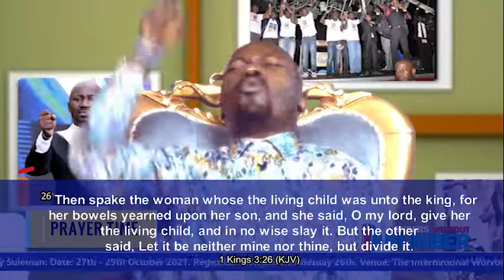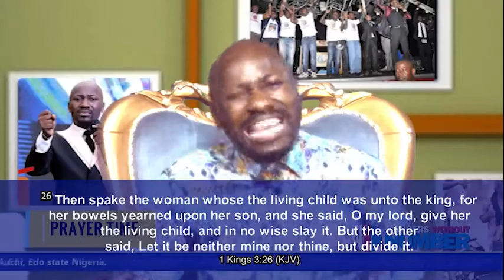October First Edition Day1 - Prayer 2